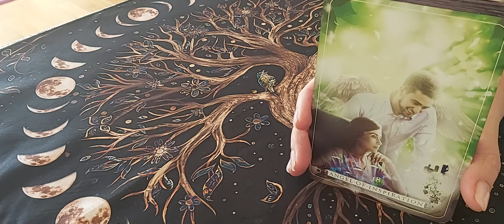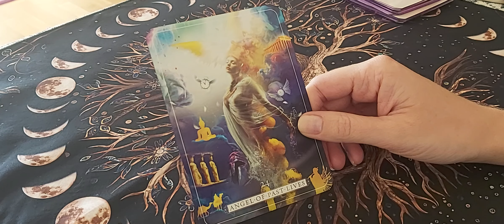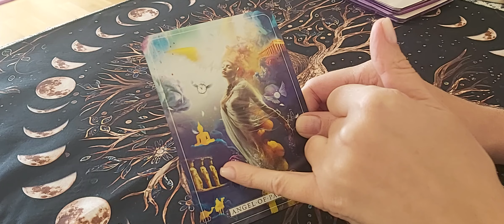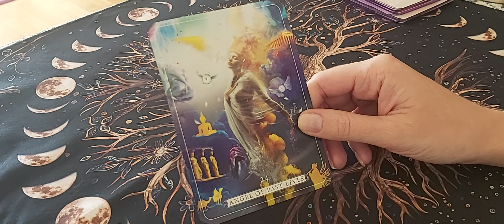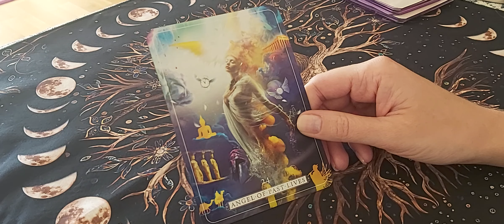VĒSTĪJUMS NO GAISMAS EŅĢEĻIEM - 6. SEPTEMBRIS 2024 - ASTARTA